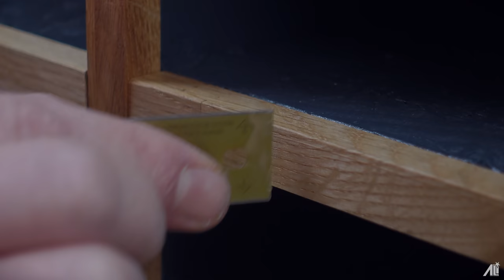Ordnung schaffen in der Werkstatt! Ein mobiles Regal für Aufbewahrungsboxen..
In diesem Video baue ich ein Regal aus OSB Platten.
Etwas Farbe lässt die langweilige OSB Optik verschwinden.
Habt viel Spaß beim Video... 😀